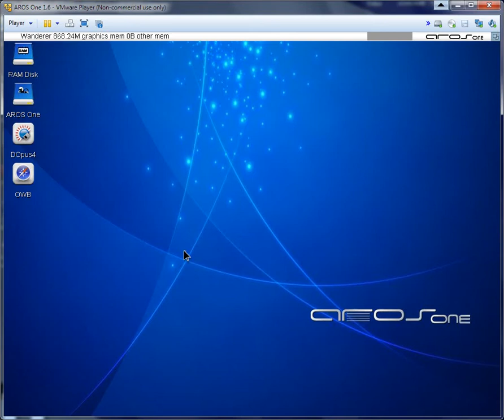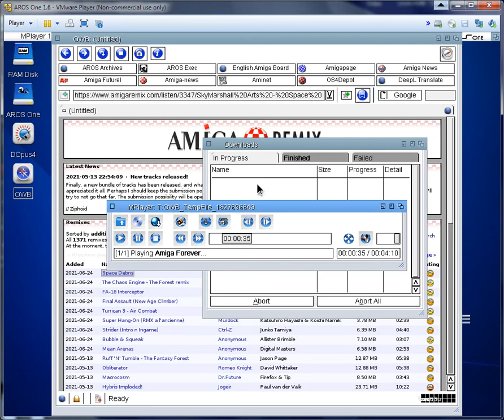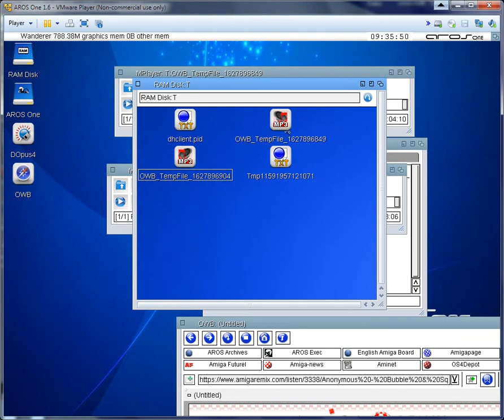AROS One: OWB Download and Play MP3 with MPlayer